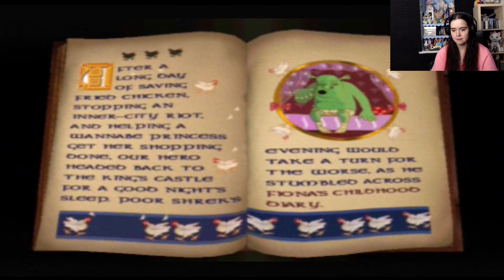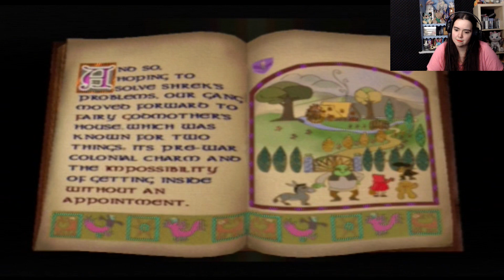He's so not Antonio Banderas - Shrek 2 on the PS2 #4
Well, we couldn't expect them to get all of the original cast from the movies.